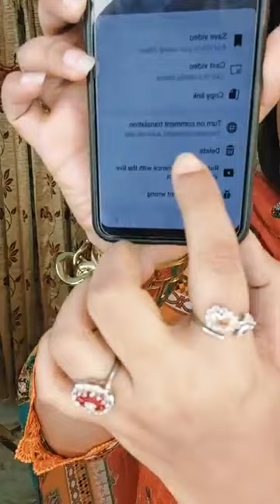❤️‍🔥বাজেটের মাঝে ইন্ডিয়ান স্টিচ ড্রেস❤️‍🔥 II